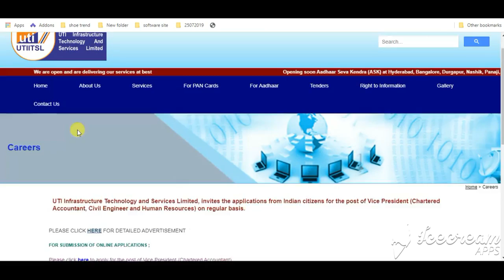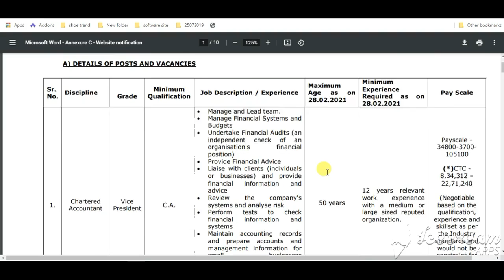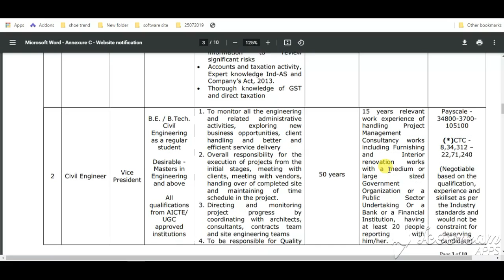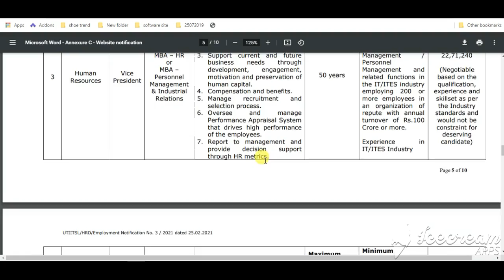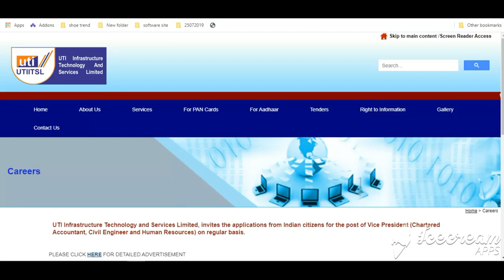UTIITSL Recruitment 2021 | UTIITSL CA ,CIVIL ENG. ,HR Vacancy 2021 |.UTIITSL Bharti 2021